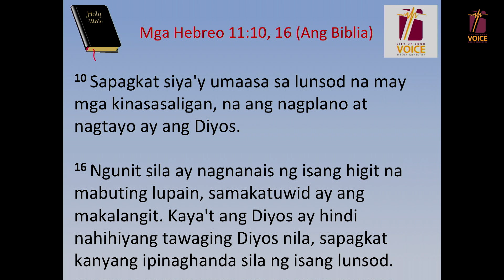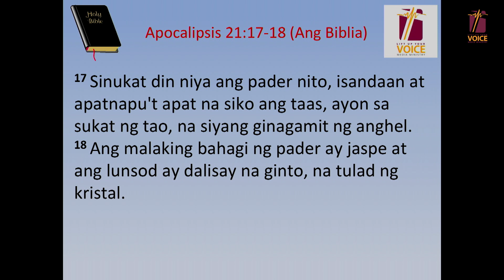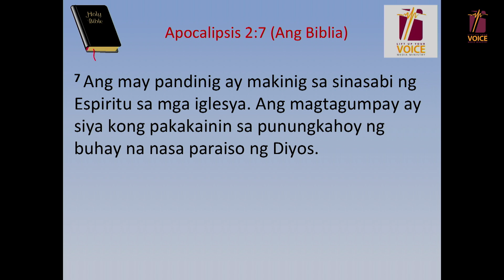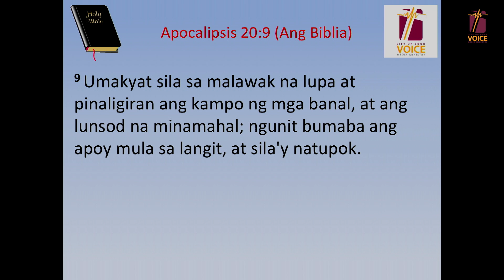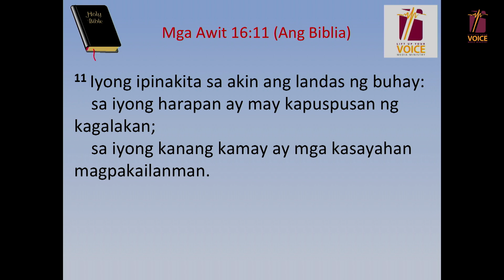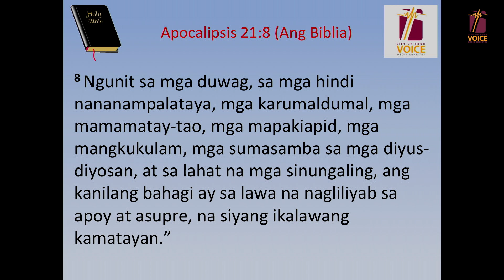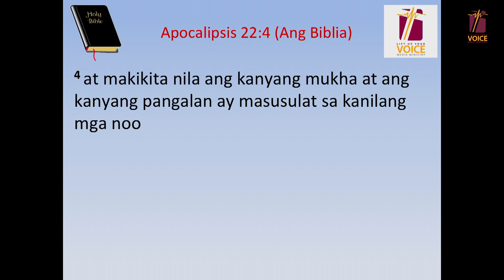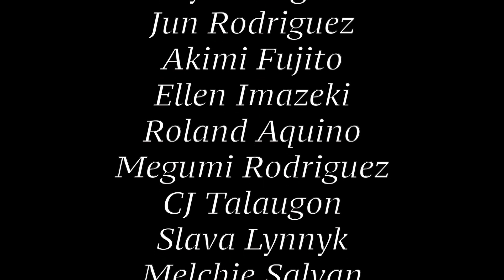Tinig Ng Katothanan - Heaven 1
Heaven - Is it real? - Tagalog Bible Study from Lift Up Your Voice Media Ministry